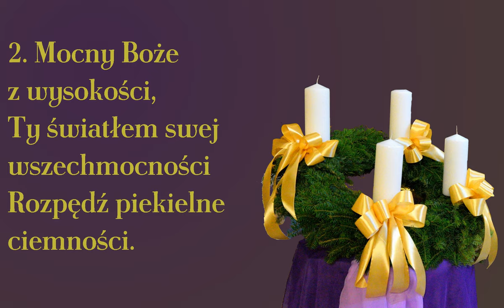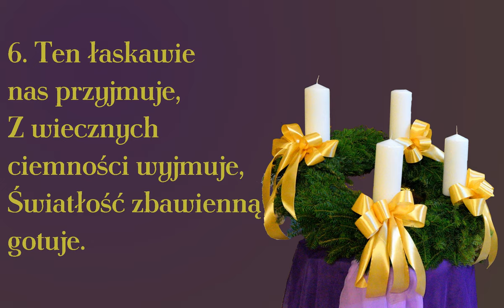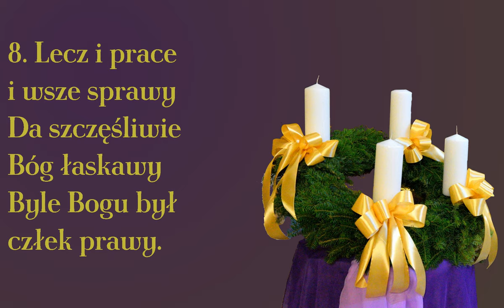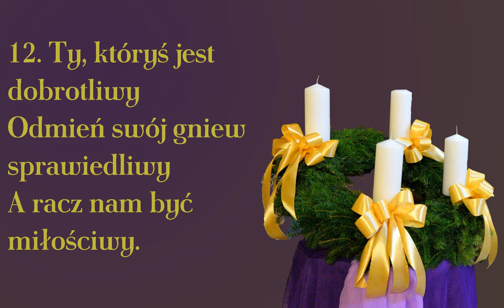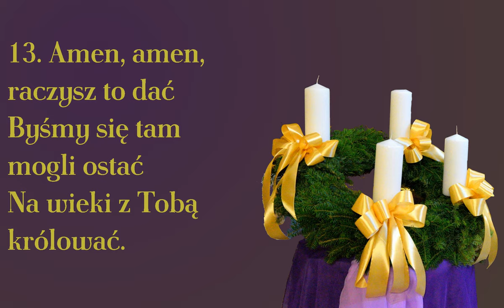Hejnał wszyscy zaśpiewajmy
Staropolska pieśń adwentowa

00:00 → 1. zwrotka
00:20 → 2. zwrotka
00:40 → 3. zwrotka
01:00 → 4. zwrotka
01:20 → 5. zwrotka
01:40 → 6. zwrotka
02:00 → 7. zwrotka
02:20 → 8. zwrotka
02:40 → 9. zwrotka
03:00 → 10. zwrotka
03:20 → 11. zwrotka
03:40 → 12. zwrotka
04:00 → 13. zwrotka